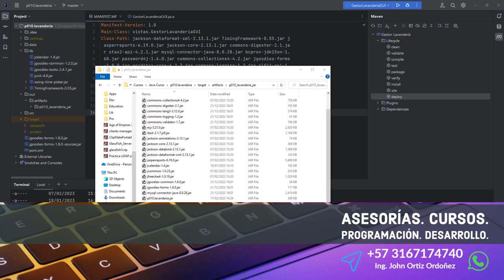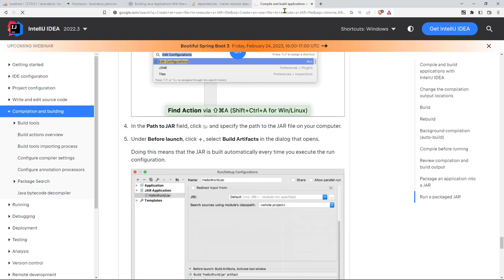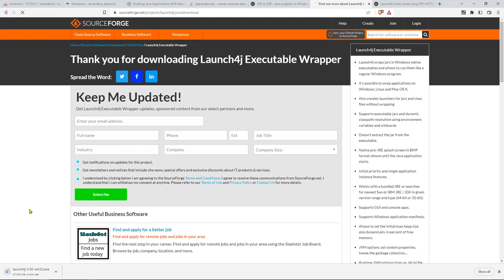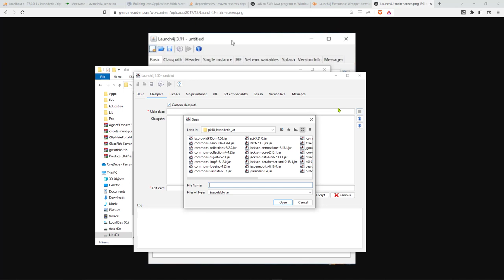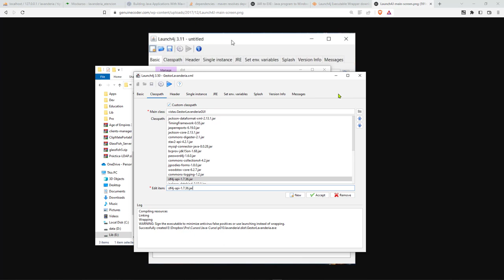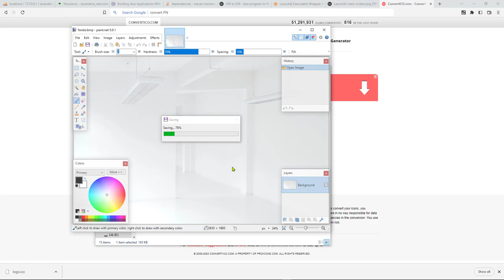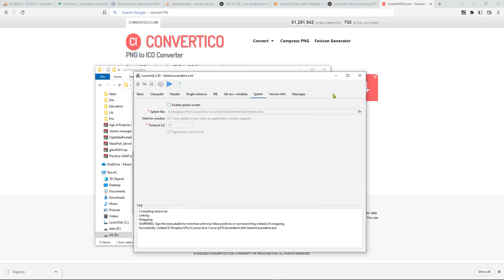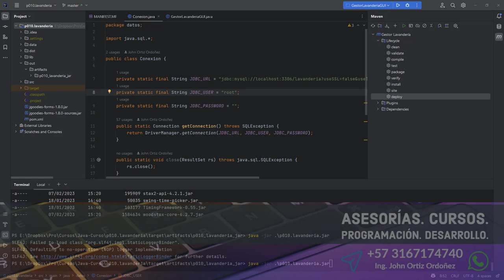Java Curso: 526 Descarga e Instalación de Launch4J para Crear un Ejecutable (.exe) para el JAR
Java Curso: 526 Descarga e Instalación de Launch4J para Crear un Ejecutable (.exe) para la Aplicación Java.